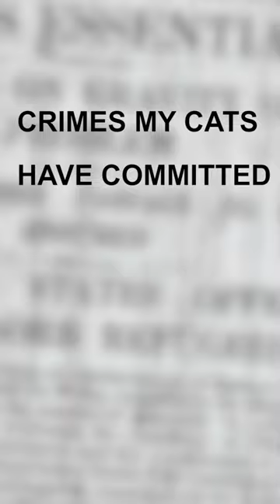Crimes My Cats Have Committed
Alice and Pearl Jam have committed many crimes in their lives. Today we document three specific crimes caught on camera that were committed by either Alice or Pearl Jam or both. To the fans of Alice and Pearl Jam, please help offset any legal fees by creating a GoFundMe account that will be directly linked to an offshore  account under the name Raff Capp. We thank you for your patronage.

Music
Law & Order Theme by Mike Post